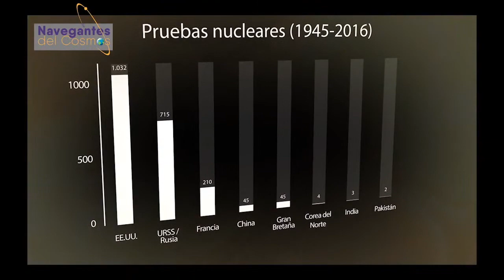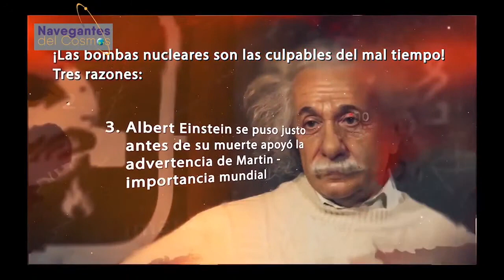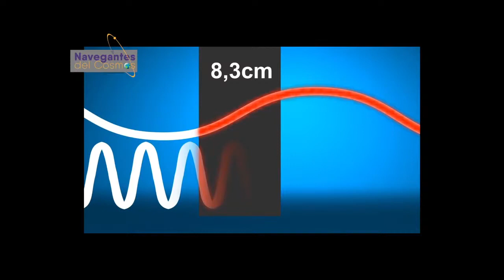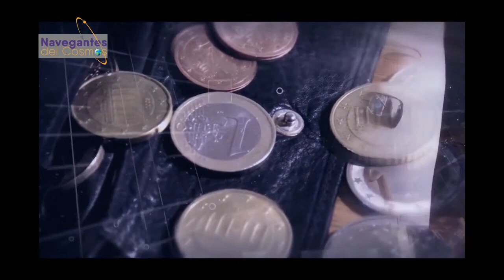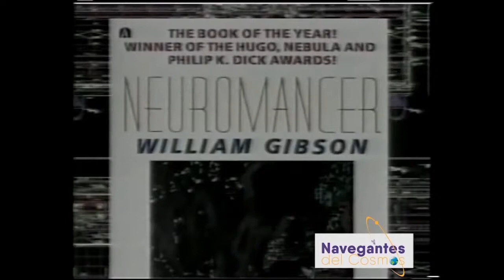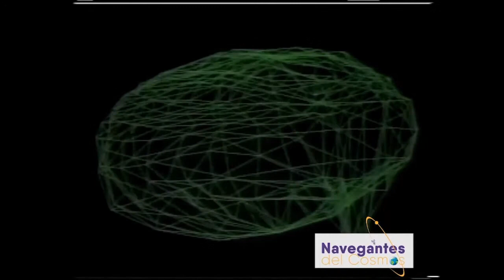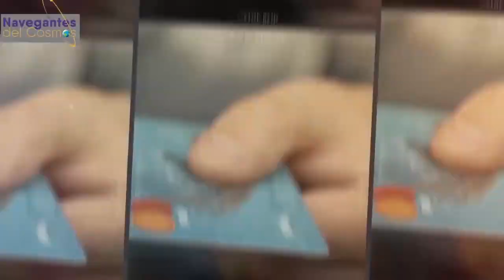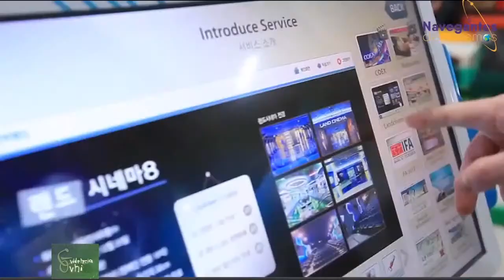5G: PRIMERA PARTE